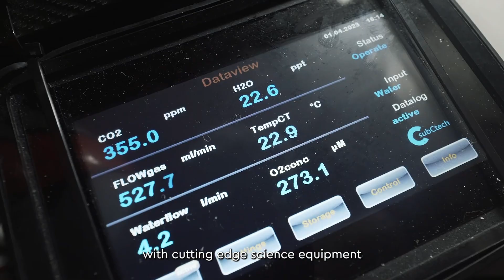How this expedition is tackling climate change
❄️  Together, we're on a journey to gather critical data on ocean health, climate change, and the impacts affecting one of Earth's most delicate ecosystems. As they sail through icy waters, their onboard team are collecting crucial samples and environmental data to help scientists better understand how our oceans are changing and what we can do to protect them.